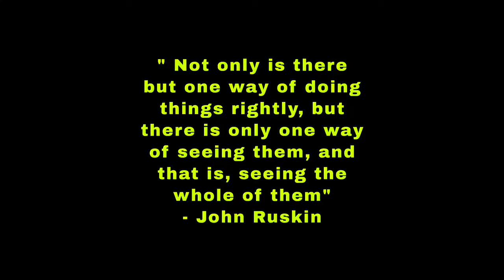Checking Connection - One Minute English Multimodal Film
Created by Noah King of Year 11 for his one-minute English multimodal film project.